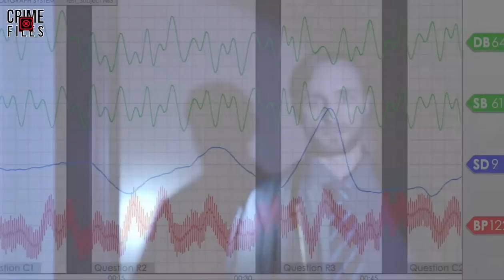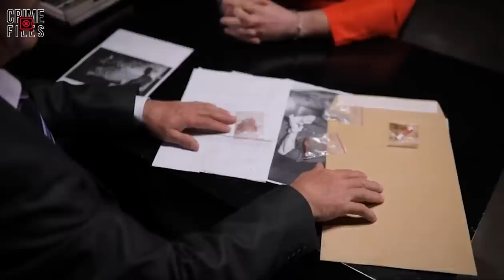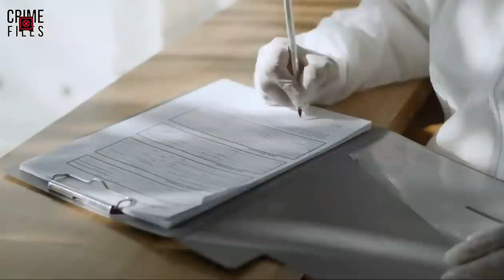The Violent Life: Crimes of Serial Killer Charles Ray Hatcher | Crime Files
in 1978, the body of a four-year-old boy was found on the banks of the Missouri River. It belonged to Eric Christgen, who had disappeared from his home not long before. The body showed signs of sexual abuse and it appeared that the young boy had been suffocated to death.

If you love true crime, you're in the right place! Crime Files is dedicated to bringing you the most fascinating and chilling criminal cases from around the world. Through detailed analysis and commentary, I'll take you on a journey to uncover the truth behind the most heinous crimes.